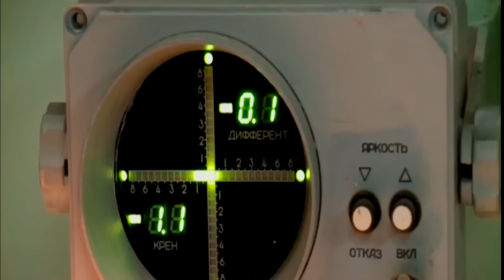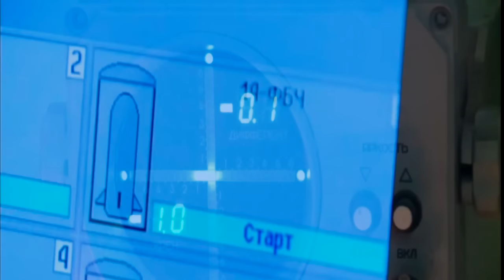Red alert in Syria. The Russian bear has awakened and threatens to hurt a good terrorists.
Красная угроза в Сирии. Русский медведь пробудился и угрожает хорошим, годным террористам.